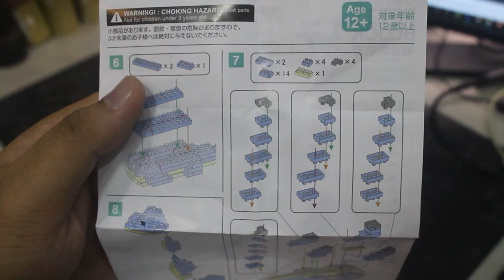DIY Brachiosaurus - Building prehistoric creatures!